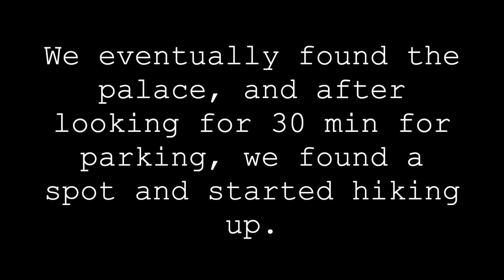It's a MIRACLE we survived.. some creepy fog in Sintra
I know this vlog is a little dramatic, but hey, we had a good time! We drove about two and a half hours or so to get to the little town North of Lisbon called Sintra. We went to church there, and had lunch in the quiet town.

Then we tried to head up the mountain to get to the castle/palace at the top, but got lost like three times along the way.